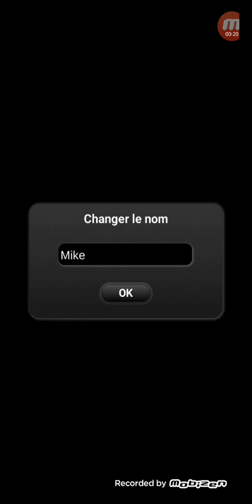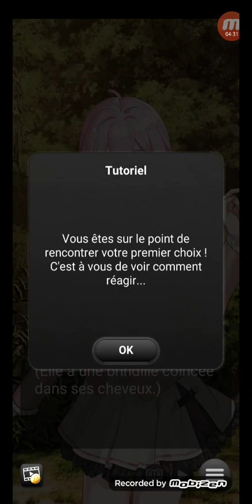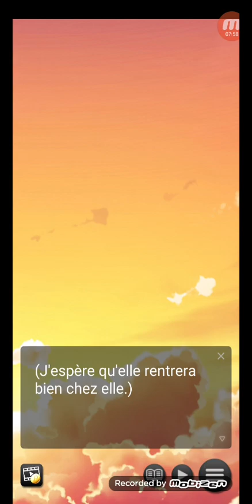L'école des chasseurs de Demon hunter highschool epi1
aujourd'hui nouvelle épisode de:
Demon Hunter Highschool
Résumé:

Je suis Mike, un commandant chasseur de démon, en mission avec ma partenaire Shinonome, une fille très talentueuse mais pas très bavarde. Nous avons été envoyer dans une forêt pour nous occuper d'un repère à démon, sauf qu'après pratiquement une journée entière à errer dans la forêt nous n'avons trouver aucune trace de démon mais, alors que nous allions rentrer faire notre rapport, j'entends un cri, je fonce alors vers la direction du cri et tombe sur une jeune fille attaqué par un démon. Ni une ni deux je saute dessus et en seulement deux coups Je l'élimine et aide la jeune fille à se relever en lui demandant si elle va bien, mais j'étais loin de m'imaginer qu'un an après ce sauvetage j'allais retrouver cette jeune fille dans mon école et qui, avec une autre nouvelle, se fera affecté dans mon groupe, tout pour le plaisir de Shinonome qui n'est pas enchanté par ça...
Ce qui promet de belles disputes...

Et à aller voir les playlists de la chaîne
Bon visionnage